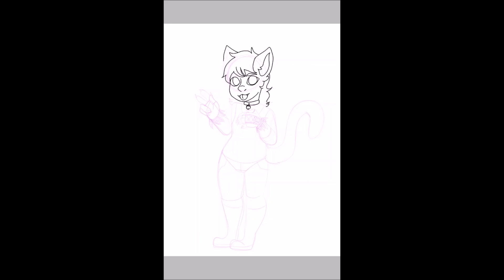the cats meow speedpaint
felt good today so did this lol